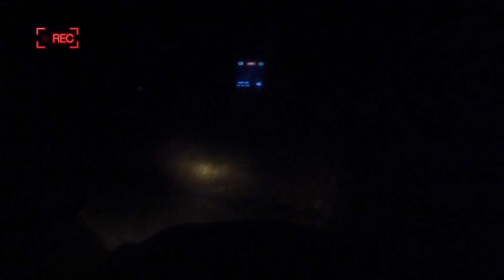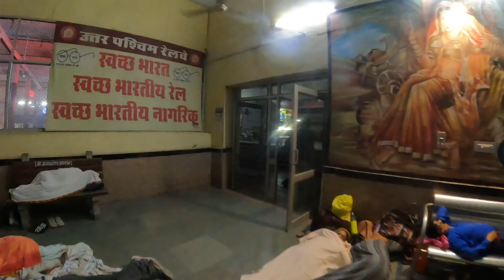हम चले भोले बाबा की नगरी || Kedarnath Yatra 2023 || Episode 01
kedarnath, kedarnath yatra
kedarnath temple
kedarnath opening date
kedarnath closing date
kedarnath kaise jaaye
kedarnath yatra registration
kedarnath status
kedarnath news
how to travel kedarnath
kedarnath vlog
kedarnath trip
kedarnath tour
kedarnath mandir
kedarnath live
kedarnath trek
kedarnath 2023
kedarnath aarti